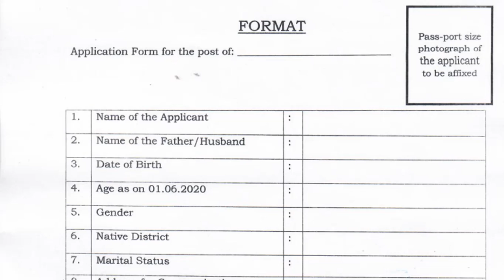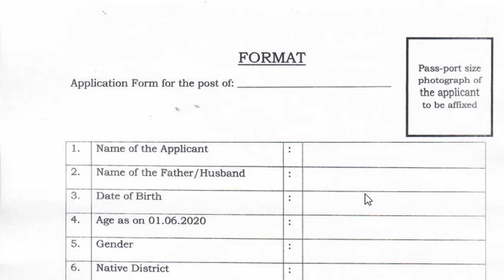குழந்தைகள் நல பாதுகாப்பு துறை வேலை |சம்பளம் :Rs.21,000/-|Last date :06.07.2020